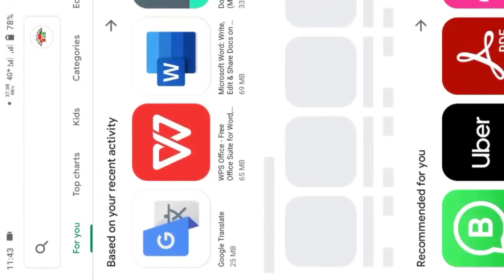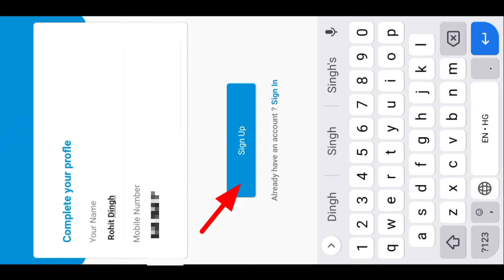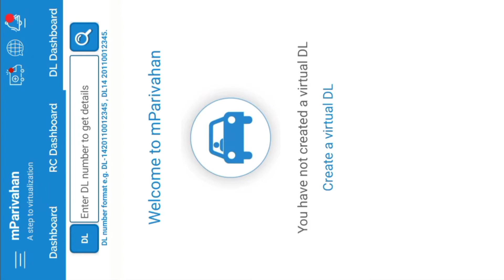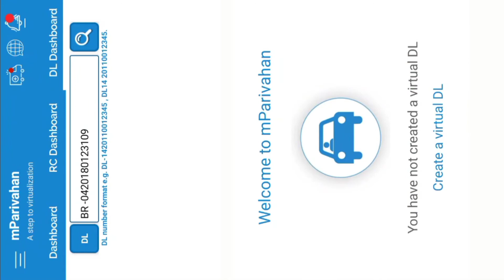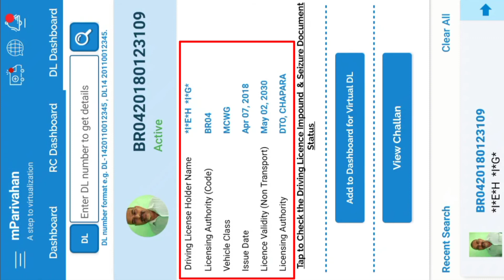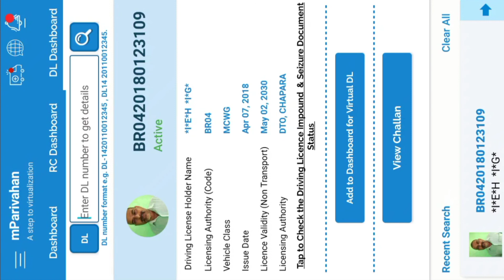गाड़ी के नंबर से मालिक का नाम और पता कैसे पता करें 2021 | How To Know Owner name By Vehicle No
किसी भी गाड़ी के नंबर से मालिक का नाम और पता कैसे पता करें 2021 | How To Know Owner By Vehicle No

gari ke number se malik ka nam kaise pata kare
gari ke number se malik ka address kaise nikale
gari ke number plate se malik ka nam kaise jane
gari ke number plate se kya kya jankari milti hai
gari ke number plate se address kaise pata kare
gari ke number plate online kaise kare
gari ke number plate ka online kaise kare
gari ke number se pata kare uska malik kaun hai
gari ke number se pata kijiye malik kaun hai
gari ke number se owner ka nam kaise jane
gari ke number se owner ka mobile number kaise nikale
gari ke number se owner ka pata kaise lagaye
gadi ke number se malik ka naam kaise pata kare
gadi number se owner details kaise nikale
gadi ke number se pata kijiye malik kaun hai
how to find owner mobile mumber by vehicle number
how to get bike owner by number
get vehicle owner details in hindi
gadi number se malik ka nam online
gadi number se malik para app
how to get owner details from vehicle number
how to get mobile number from vehicle number
how to get owner name from vehicle number
how to get oener information from vehicle number
how to get vehicle owner details
how to check vehicle owner details online
how to check vehicle owner details from vehicle number
how to know owner details from number plate
how to know vehicle owner detsils from chechis number

                          ONLINE KARO